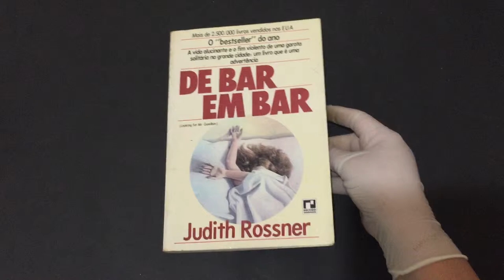COMPRE AGORA: De Bar em Bar